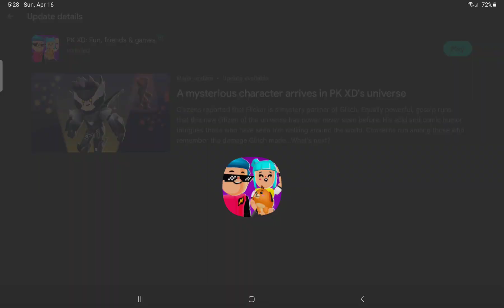new flicker and miraculous ladybug update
whats new⬇️
new armor flicker🤺
new kwamis🐞🐈‍⬛
strange butterflys🦋
speed week🏃‍♀️